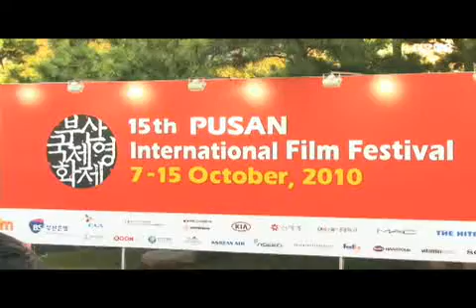[부산국제영화제]아오이 유우, 한국팬 사로잡는 미소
디오데오 컨텐츠입니다. ( 2010/10/08 )

7일 오후 부산 수영만요트경기장에서 제15회 부산국제영화제 개막식이 열렸다.

정준호, 한지혜의 사회로 진행되는 제15회 부산국제영화제는 개막작 장이모우 감독의 산사나무 아래를 상영한다.

이날 개막식 레드카펫에는 안성기, 이영하, 유인나, 박솔미, 원빈, 김새론, 탑, 공효진, 김태우, 전도연 등 많은 배우들과 영화관계자들이 참석해 화려한 축제의 밤을 빛냈다.

한편, 제15회 부산국제영화제는 7일 개막식을 시작으로 9일간의 항해의 닻을 올렸다.